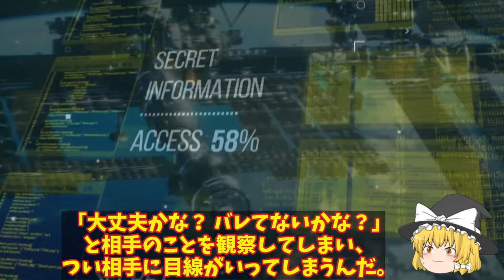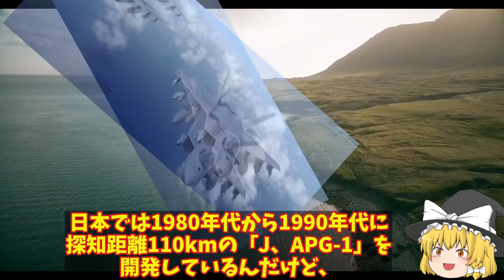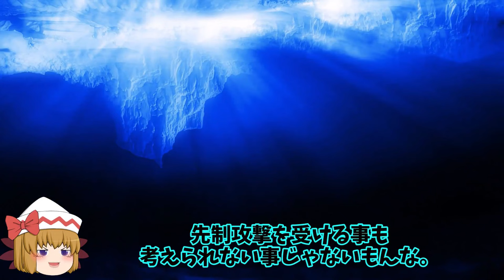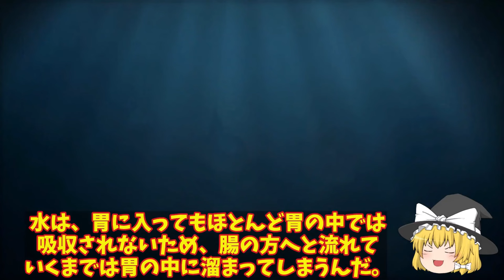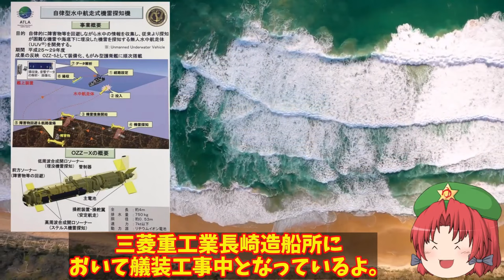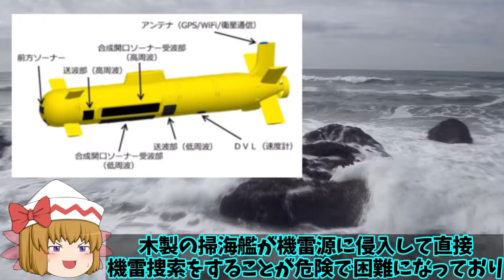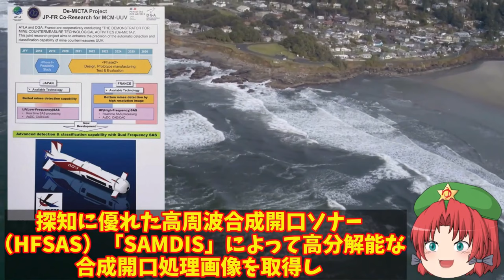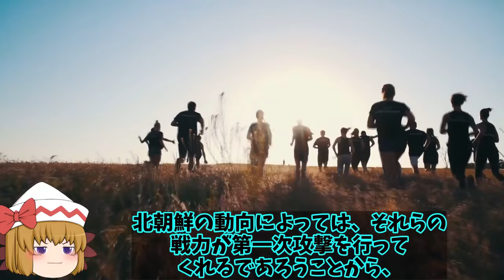【ゆっくり解説・軍事News】自衛隊最強総集編 陸自国産トマホーク完成間近に中大陸まで敵基地攻撃能力強化！12式ミサイルのその能力と性能【スペシャル・特集】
自衛隊最強総集編 陸自国産トマホーク完成間近に中大陸まで敵基地攻撃能力強化！12式ミサイルのその能力と性能【スペシャル・特集】

1陸自国産トマホーク完成間近に敵基地攻撃能力強化！12式ミサイルのその能力と性能に中大陸まで？

2韓KF21戦闘機レーダーの性能がバレた！カタログスペックがいつもいいKF21？その実態はF15並だ・・・

3陸自沖縄南西諸島へ12式地対艦誘導弾射程内へ！12式の延伸で射程はなんと1500キロとも防衛装備に異変？